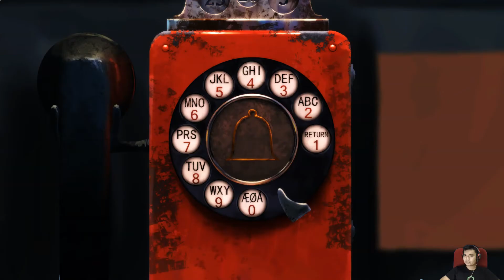Forgotton Anne P08 | OTHELLO - Finally Fig !!!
Lanjut Maenin Game yang udah gue beli di steam dengan harga diskon. HAHA

Disini, lumayan kocak. Gue nganggep telepon jadul bisa SMS. HAHAHA